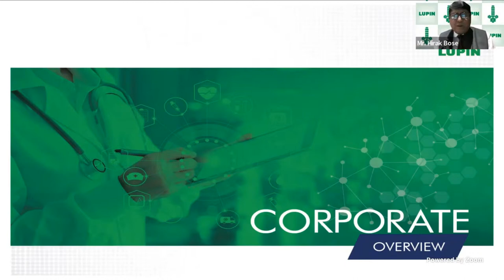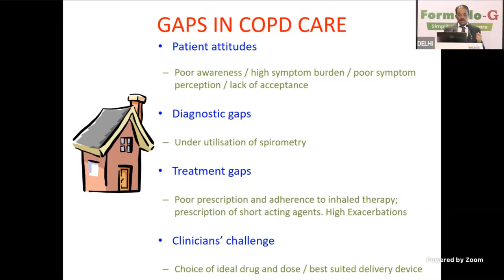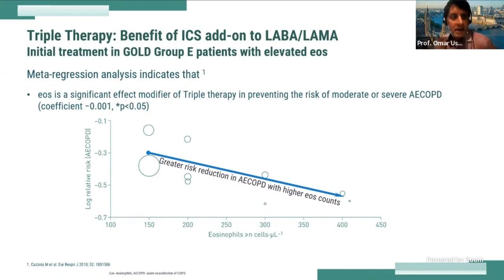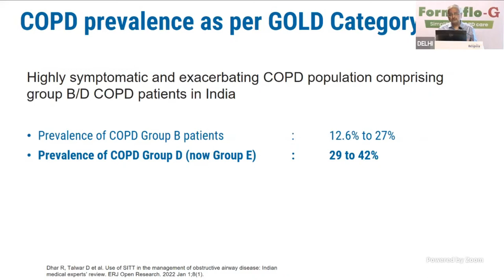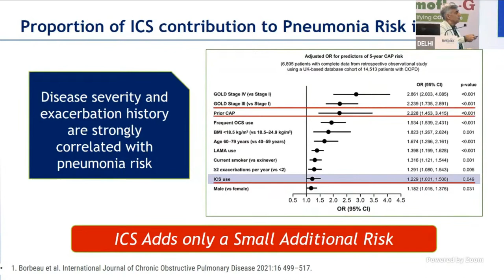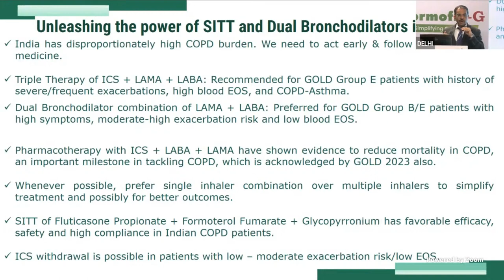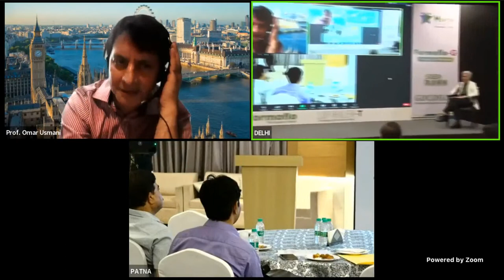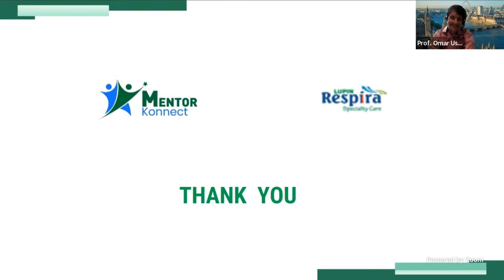Lupin Respiratory ISP Program